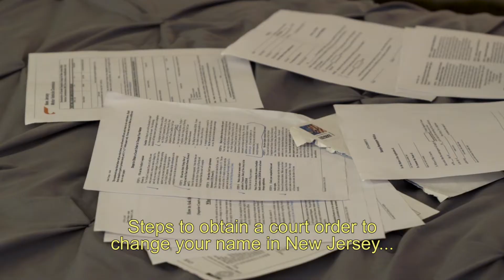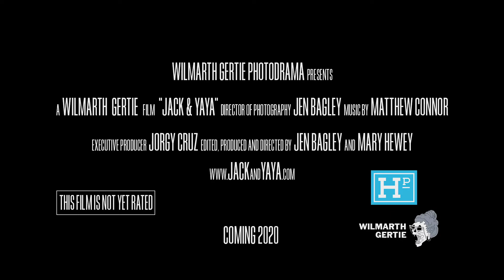JACK & YAYA trailer | BFI Flare 2020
A year in the lives of childhood best friends who go from swapping gendered Christmas gifts as kids to transitioning in their twenties.

Discover the full programme for this year's BFI Flare London LGBTIQ+ Film Festival